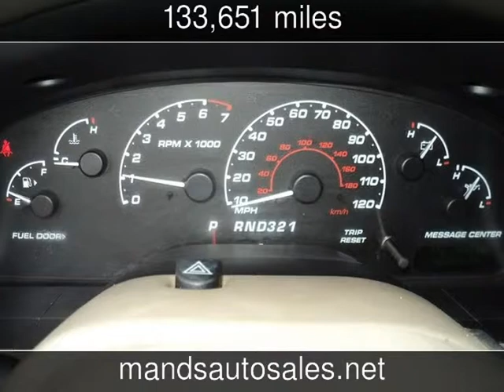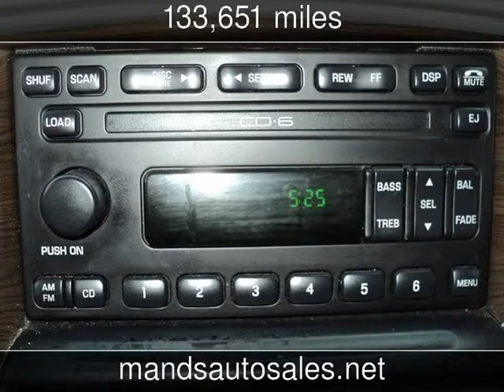2002 Ford Explorer Eddie Bauer Used Cars - Riverdale,Georgia - 2014-02-07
See more details about this used car This 2002 Ford Explorer Eddie Bauer with 133,651 miles is for sale at M&S Auto Sales.